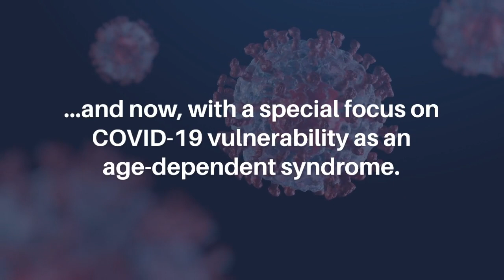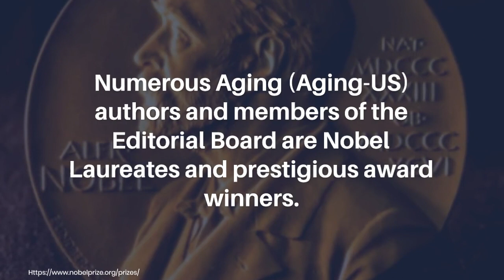Aging (Aging-US) at the AACR Annual Meeting 2023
Impact Journals (Aging's publisher) will be participating as an exhibitor at the American Association for Cancer Research (AACR) Annual Meeting 2023 from April 14-19 at the Orange County Convention Center in Orlando, Florida. This year, the AACR Annual Meeting theme is: “Advancing the Frontiers of Cancer Science and Medicine.”

Impact Journals publishes scholarly journals in the biomedical sciences with a focus on all areas of cancer and aging research. Aging is one of the most prominent journals published by Impact Journals. Aging’s 2021 Impact Factor is 5.955. This number has increased from 2020’s 5.682.

Visit booth No. 2642 at the AACR Annual Meeting 2023 to connect with members of the Aging team.

About Aging-US